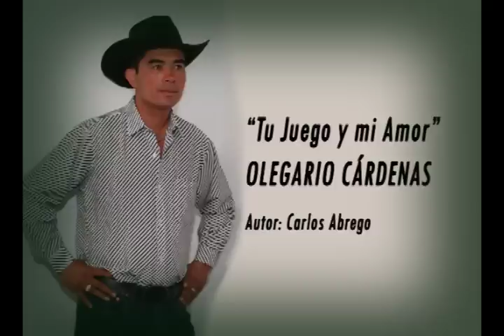OLEGARIO CÁRDENAS-TU JUEGO Y MI AMOR